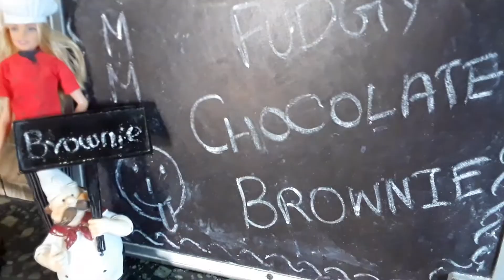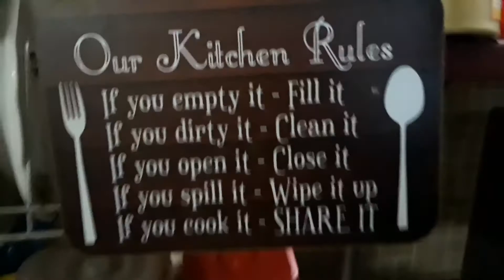Chocolate Brownies in Tamil | Happy 150+ Subscribers | Chikku's Kitchen | CsK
Chocolate Brownies in Tamil | How to make yummy Fudgy Chocolate Brownies in Tamil | Chikku's Kitchen | CsK

Now, we are going to reach 200 subscribers, so support us and enjoy the videos 👍👍👍👍

Chocolate Brownies are very tasty for all of us and they are made with special choco chips and other special ingredients and it is a dish which makes you mouth watering😋😋😋😋.

Ingredients:-
1) Maida - 1 cup
2) Choco Chips - 3/4 cup
3) Choco Chips - 1/3 cup
4) Butter - 1/2 cup
5) Sugar - 3/4 cup
6) Egg - 3
7) Vanilla essence - 1 tsp
8) Baking powder - 1 tsp
9) Almond - 1/4 cup